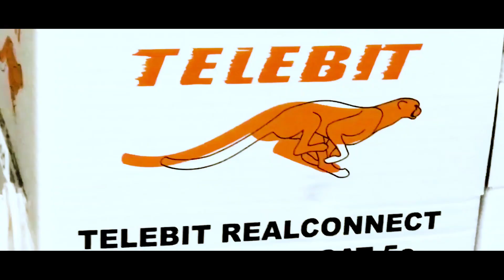Kabel Networking Jaringan CAT 5E Telebit Gold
Kabel Telebit Gold CAT 5e
kabel yang paling ekonomis di kelasnya
tanpa mengorbankan mutu.

Untuk Network atau jaringan LAN komputer
dengan bentangan 40 meter ke bawah maka
sangat disarankan memakai jenis ini.